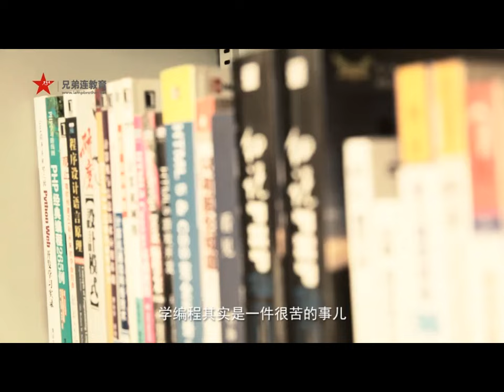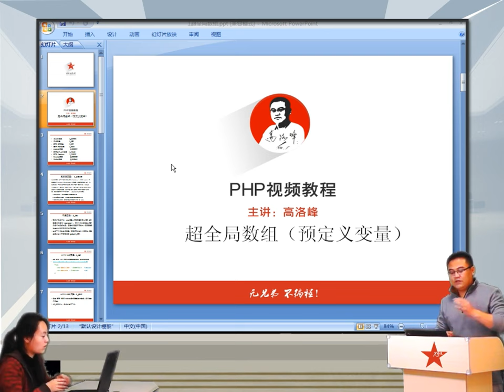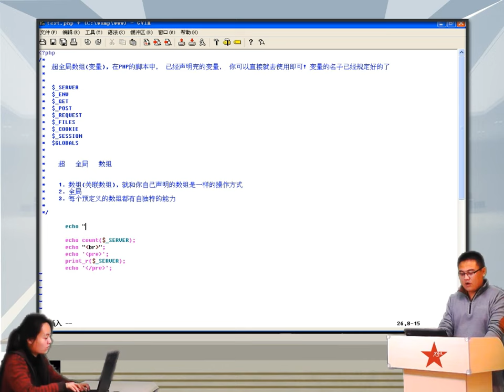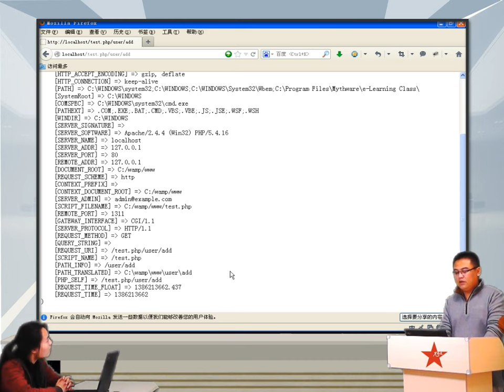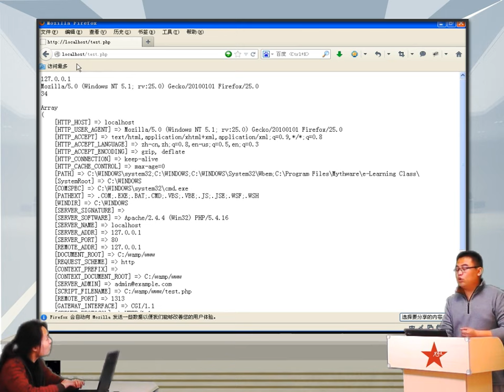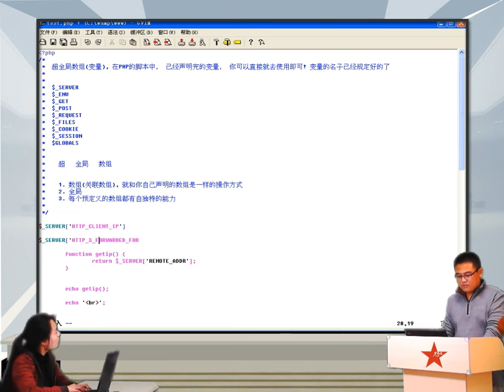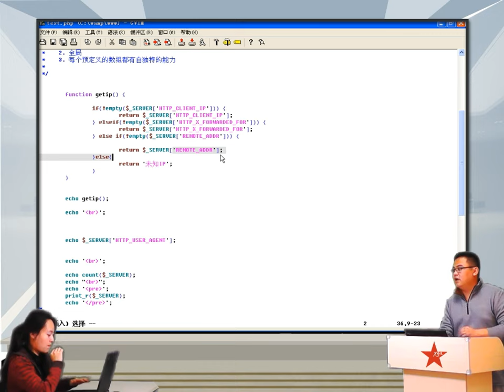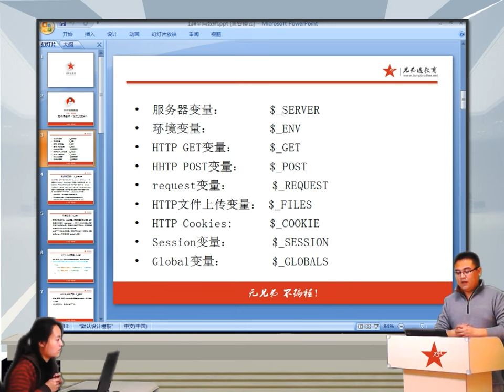2014兄弟连高洛峰 PHP教程 6 4 2 服务器变量$ SERVER和环境变量$ ENV